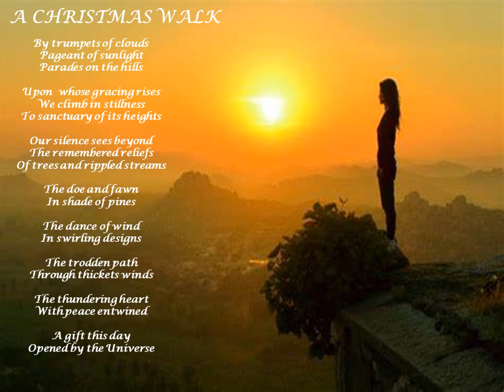a christmas walk